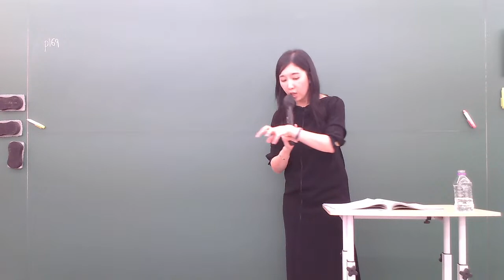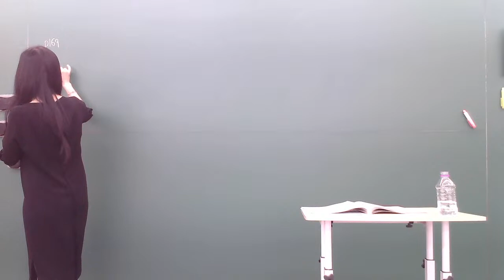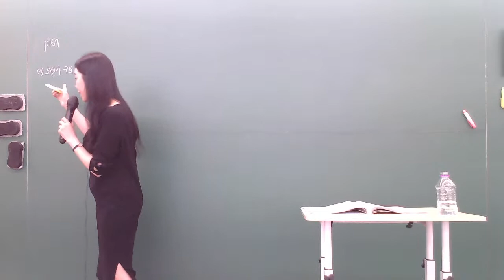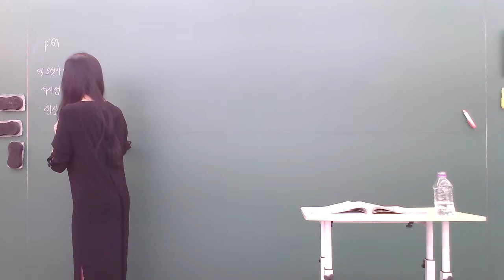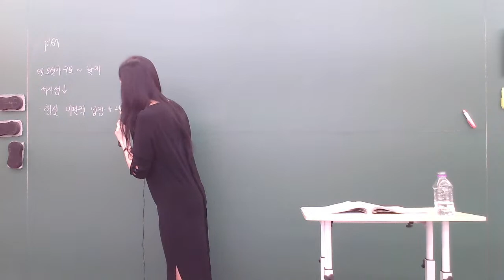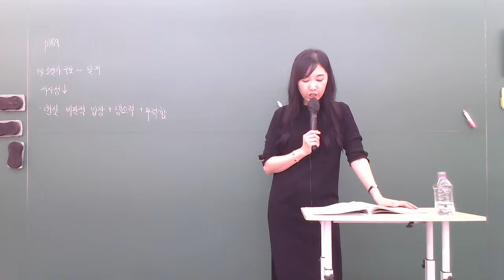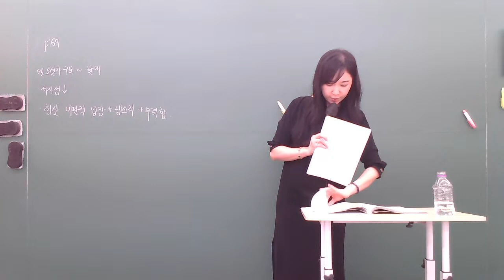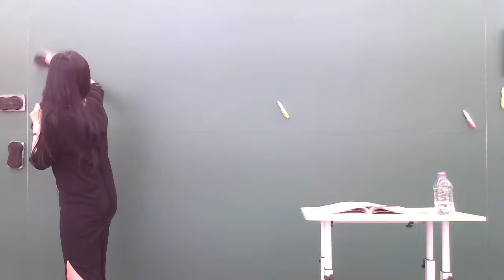실전 모의고사 2회 비 오는 길 (최명익)